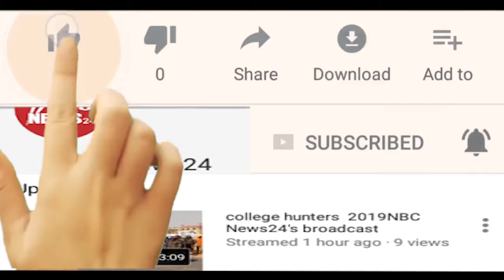चामुंडा माता मंदिर प्राण प्रतिष्ठा कार्याक्रम का हुआ आयोजन